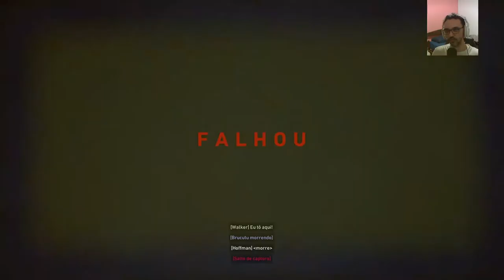Back4Blood - O dia que passei mais raiva UHauHau - part. 2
•Salve salve galera. Nessa eu admito que jogar com bot's é tenso. Diferente do Leaft 4 Dead,  o back 4 Blood é difícil O.O

Quer vestimentas e acessórios de anime de qualidade ?!
➽Caso queria desfrutar a beta que começou dia 12/08 e termina dia 16/08, é só acessar o link logo abaixo: